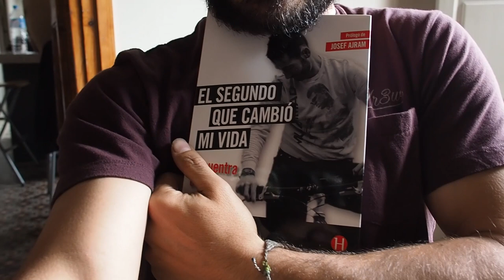Unboxing Titan Desert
A 8 horas de volar para la TITANT DESERT, no podía faltar el unboxing de todo el material deportivo! La fatbike está esperando en Marruecos, mañana por la mañana llegamos, y el domingo etapa 1 de alta montaña :)) A por la Titan más larga, más dura y con más desnivel, deseadme suerte!